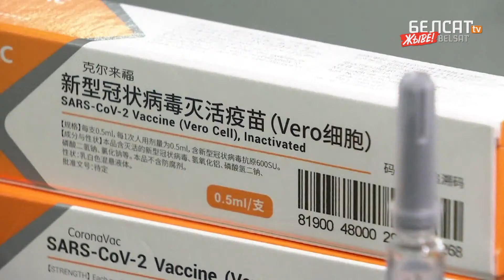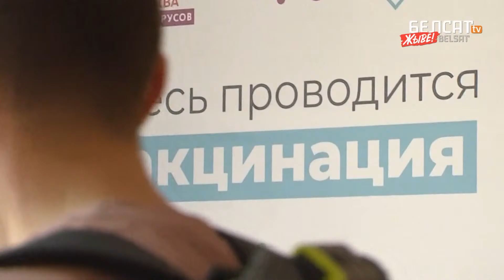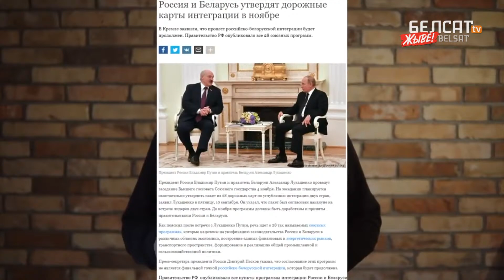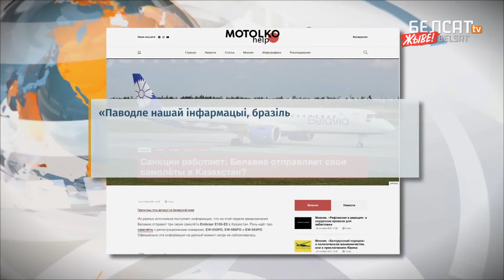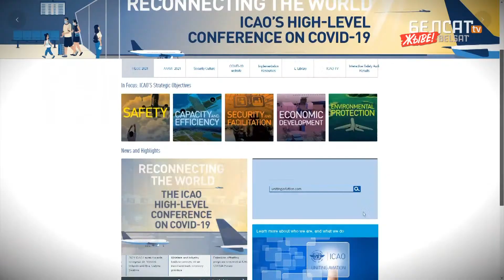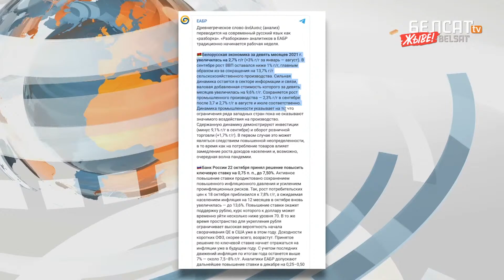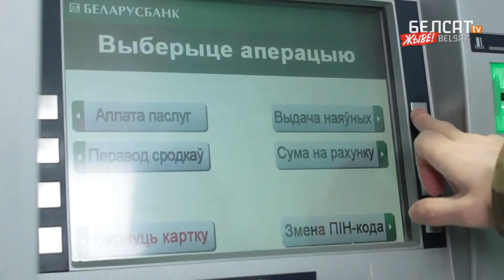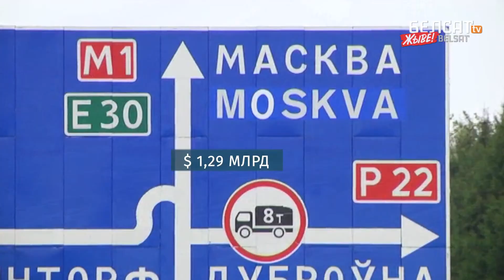Эканоміка пасыпалася: падзенне росту ў 4 разы. Навіны 25 кастрычніка | Экономика Беларуси посыпалась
00:00 Анонс
01:33 Статыстыка вакцынацыі беларускага насельніцтва ад ковіду
06:21 Стачка, якую абвясціў Дылеўскі
07:59 Польшча і Нямеччына заяўляюць пра абвастрэнне крызісу з мігрантамі
11:46 Якія наступствы яшчэ чакаюць у сувязі з пасадкай самалёту Ryanair?
15:16 Эканоміка: рост ВУП у трэцім квартале ніжэйшы ў 4 разы, чымся ў другім квартале

– Анонс
– Статистика вакцинации населения Беларуси от covid-19
– Забастовка, объявленная Дилевским
– Польша и Германия заявляют об обострении кризиса с мигрантами
– Какие еще последствия ожидаются в связи с посадкой самолета Ryanair?
– Экономика: рост ВВП в третьем квартале в 4 раза ниже, чем во втором квартале